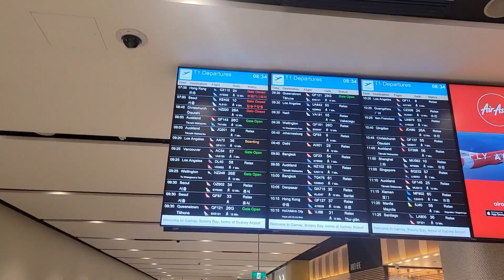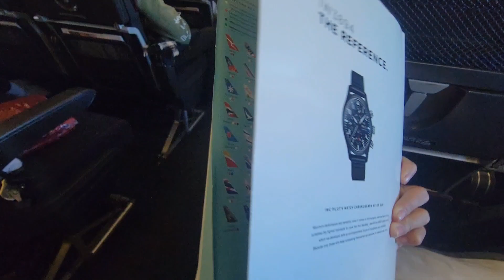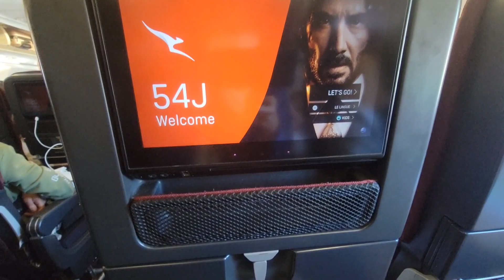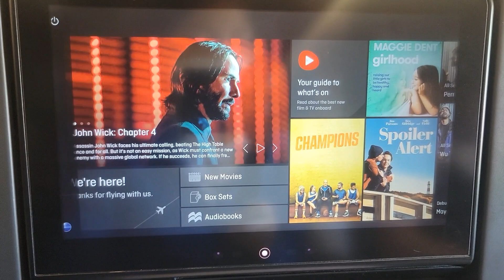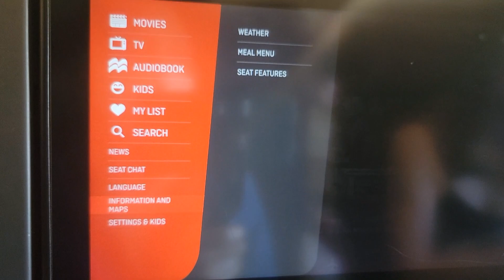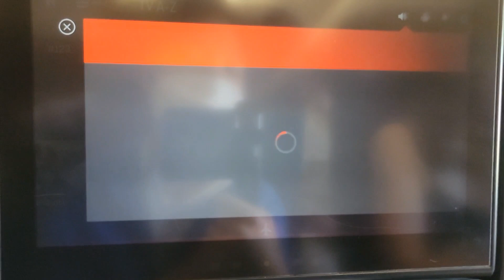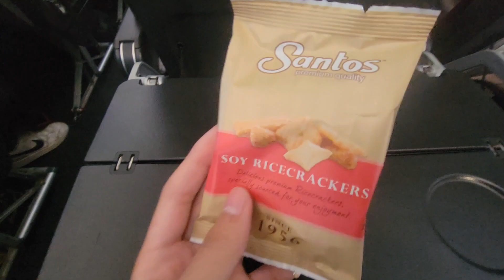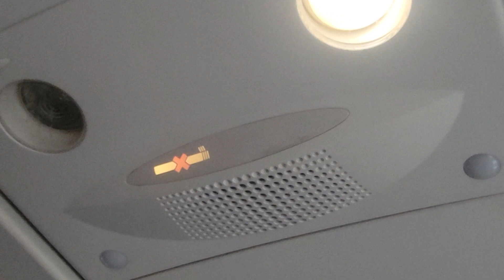Qantas: Economy Class (Airbus A330-303)(QF 23: SYD - BKK)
Qantas' A330 are mainly used on their Asia, Hawaii, New Zealand, and domestic flights.
Here is what it is like being in the Economy Class of Qantas (on a flight to Asia at least; Bangkok, Thailand to be specific).

Flight Info:
Airline: Qantas
Aircraft: Airbus A330-303
Registration: VH-QPC
Seat: 54J (Economy Class)
Route: Sydney - Bangkok
Flight Number: QF23
Filmed: June 2023

Timestamps:
00:00 Sydney Kingsford Smith Airport
00:58 Boarding
02:47 Economy Class Cabin
03:10 Seat (54J)
05:30 Inflight Entertainment
07:41 Departure
09:28 Preflight Meal
09:55 First Inflight Meal
10:06 Second Inflight Meal
10:21 Asia, Thailand, Final Thoughts & more info
14:17 Approaching
15:56 Landing
17:21 After-Landing Annoucement
18:45 Arrival
20:09 Deboarding, Last Look of Cabin, & Business Class
21:57 Bangkok Suvarnabhumi Airport